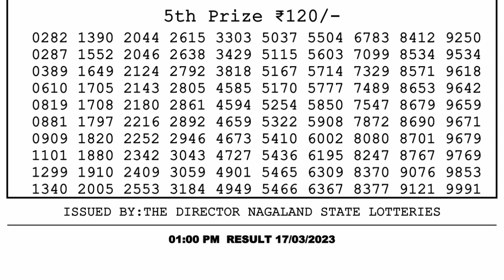Dear Lottery Sambad 1pm today 17.03.23 Nagaland State Lottery Result